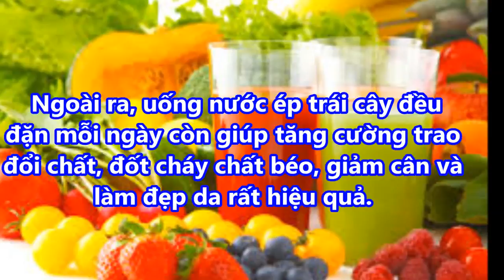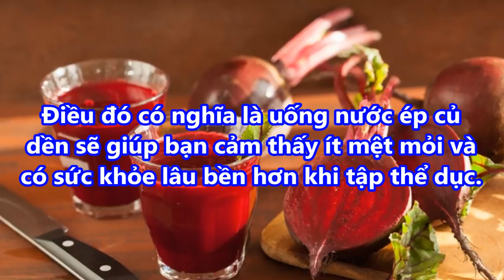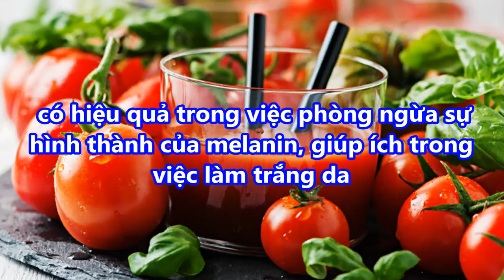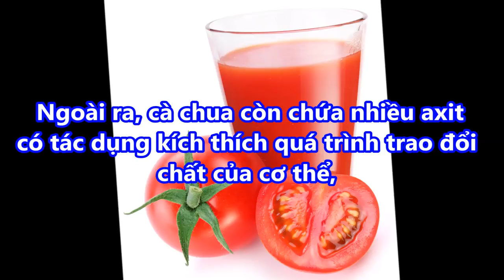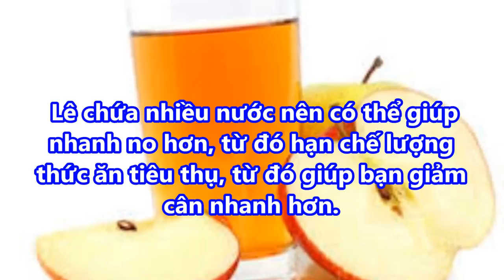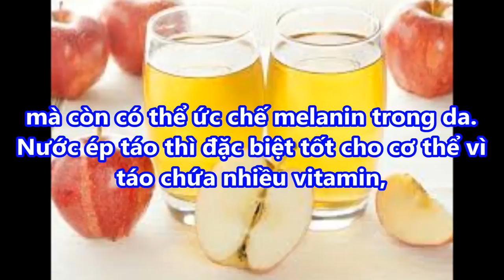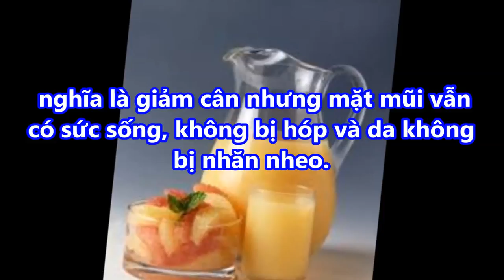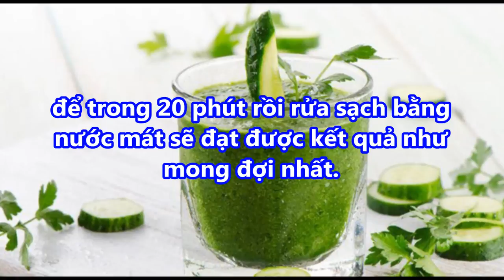CỨ UỐNG NƯỚC ÉP này GIÚP VỪA GIẢM CÂN ĐẸP DA THON DÁNG CÒN HƠN CẢ DÙNG MỸ PHẨM 2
CỨ UỐNG NƯỚC ÉP này GIÚP VỪA GIẢM CÂN ĐẸP DA THON DÁNG CÒN HƠN CẢ DÙNG MỸ PHẨM 2#suckhoevalamdep,

-  99% phụ nữ “điên cuồng” đi mua oxy già về trị mụn, dưỡng da, làm trắng răng sau khi phát hiện công dụng: